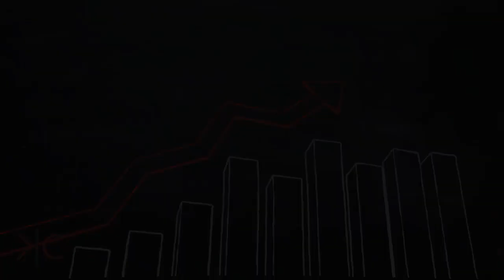Kats Chiropractic Consultants Practic Tip HD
[music]
Mike: Hi, everybody. I'm Mike Perusich, Patrick Hammond, David Kats with Kats Consultants. Thanks for listening today. David, you had a topic you wanted to talk about today.
David: Yes. One of the things that I have found in consulting, I found it quite by accident, was that if your no-show rate is high enough, your practice will plateau regardless of what size practice you have. Before the age of computers, I hate to say this, maybe when the computers were just starting, we took our client stats and we laid them out in a long row and we looked at their no-show rate. Some people had a no-show rate of nearly 50% and some people had a no-show rate of about 7%. What we found is if you went to about 13%, anybody that has a no-show rate of less than 13% was growing, and anybody that had a no-show rate of more than 13% was plateaued or possibly even going downhill.
The way you figure that out, you see how many patients were supposed to be here today, and then how many patients didn't show up, and that's your percentage if you divide it. If you were supposed to have 100 patients and 13 didn't show up, then your no-show rate is 13%. Very important to get your no-show rate down.
Mike: Well, it's true, and do this: take 13% of your average daily patient visits, and multiply that by your collection visit average, and that's a substantial loss of revenue in your practice, too.
David: That's a good point.
Mike: I think that's where that tipping point is, and you really start to notice a decline in your practice at that 13% mark.
you can usually get a feel from a patient that's probably going to drop out of care. Instead of walking them back up front, "Hey, I'll see you Tuesday, Suzy. I'll see you then," and walk away, go ahead and talk to them about it.
"Hey. Is there something bothering you, or things aren't progressing the way you feel?" Go ahead and talk to them. Usually, it's something, "Yes, doc. This knot just won't go away." Maybe it's something she didn't even bring up, or maybe it's something that you overlooked, and you just take that extra minute or two and it keeps that drop percentage low.
Mike: We call that preemptive communication. It's really paying attention to your patients, especially their body language and things, the subconscious things, and noticing those and trying to have that conversation with the patient before they just walk away.
Patrick: Yes, that's absolutely right.
David: I have to tell you that I'm big into scripting, but some scripting I find doesn't make much difference. I had a consultant once that said, "When you release a patient, instead of saying, 'I want to see you on next week Wednesday,' " he said, "You need to see me next week Wednesday," so it looked like they had a want. Well, I could never tell if that made any difference whatsoever. In fact, I don't think it's as important, what you tell the patient, is what the patient responds back to you.
If Terry says, "Okay, I'll try to make it in," he didn't firm up the appointment or she didn't firm up the appointment. You've got to stop right there, just like you said, Patrick.
You've got to say, "It doesn't sound like you maybe can make it. Is there a problem with Wednesday?" They say, "Yes. My in-laws have a wedding and there's going to be people coming into town, and I think I've got to go the airport a couple of times that day."
You say, "Well, let's just schedule it on Tuesday," and he says, "That'd be a lot better." There, you've got a confirmation. It isn't so important what you say to them, but what's important is listening to what they say to you.
Like you said Patrick, people a lot of times telegraph that they're going to drop from under care.
Mike: Yes. It's really about listening to the patient in the whole process.
Patrick: That's right. Present time consciousness.
Mike: Present time. I love it. All right, everybody. Thanks for listening today. I'm Mike Perusich, Patrick Hammond, David Kats. We're Kats Consultants. Thanks for being here.
[music]